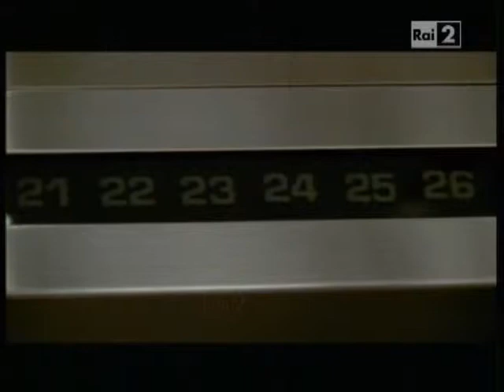Squadra speciale Lipsia: Bomba umana 1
Prima parte della puntata